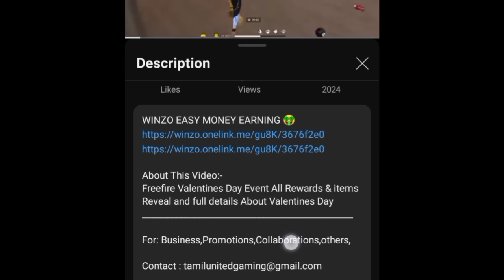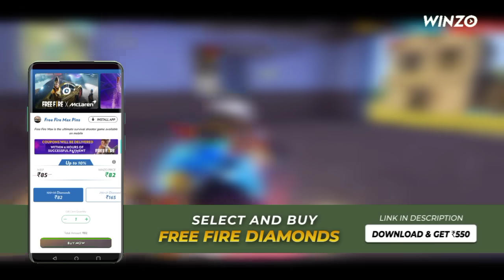OB46 Update Biggest Changes of Freefire Battleground 🤯💥| ff Ob46 Update Advance Server Changes Tamil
WINZO EASY MONEY EARNING 🤑

About This Video:
Full Details About OB46 update Changes & Upcoming Updates in Freefire

○ Free fire Next Buddy Mart Store Update
○ New OB46 update free fire tamil

 Your Queries - 1 :- Free Fire September Month Booyah Pass  2 :- Free Fire New Event Today Tamil 3 :- Next Buddy Mart Store Update Freefire  4 :- Free Fire Thala Event 5 :- independence day Event Free Rewards  6 :- Tamil United Gaming 7 :- Pixel Heroes Event Free Rewards in Freefire 8 :- OB46 Upcoming Airdrops FreeFire 9 :- ff Ob46 Update Changes Tamil 10 :- OB46 Update Freefire 11 :- Freefire India confirm date 12 :- OB46 Update Full Details in Tamil  13 :- Next Evo Vault Event 14 :- FF OB46 Update  15 :- Paradox Event FreeFire